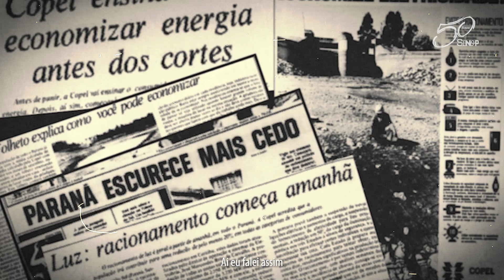Jaime José Rigon - Sinop 50 Anos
Imagine chegar a uma cidade nova, sem conhecer ninguém, e com apenas 13 cruzeiros no bolso? Pois essa era a situação de Jaime Rigon quando desceu na Rodoviária de Sinop no ano de 1977.

Nascido no Rio Grande do Sul, estudou no seminário para ser padre, mas acabou ‘caindo no mundão’ e chegou ao Norte de Mato Grosso. O resultado disso? Uma empreitada de lutas e conquistas.

E muitas histórias pra contar!

A biografia completa de Jaime José Rigon está no Museu Virtual através do

O Museu Virtual se encontra no especial "Sinop 50 Anos: a História de Nossa Gente", e acompanhe tudo na Linha do Tempo.